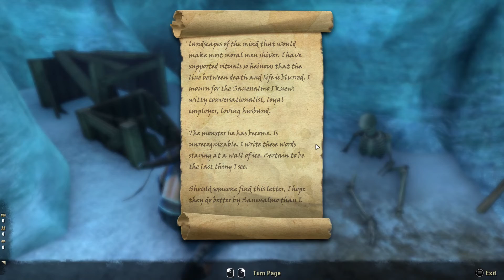The Elder Scrolls Online - story playthrough - Episode 17 (Aldmeri Dominion, no commentary)